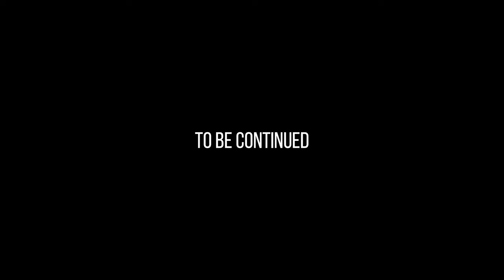This happened when I added CHILI RASBORA to BETTA AQUARIUM | EP4 BLACKWATER BETTA AQUARIUM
Can Betta fish and Chili rasbora live together in a Betta community aquarium? Blackwater Betta aquarium is doing fine after the cryptocoryne melt last episode and also the cold water shock that my new Alien Betta experienced. In this episode i also added some fresh botanicals because the old botanicals are starting to decompose.

00:00 Intro
00:19 DAY 79 Betta blackwater aquarium
00:30 Mr. Ice Cube is not cold anymore
00:57 Cryptocoryne new growth
01:13 Feeding Betta pellets
01:32 Corydoras feeding frenzy
02:29 DAY 93 Betta blackwater aquarium
02:40 He doesn't care
03:50 Ice Cube is shy
04:21 Feeding Mini pellets
05:21 DAY 107 Betta blackwater aquarium
05:36 Blooper
05:52 Adding fresh botanicals
06:33 Hiding sinking pellets for Corydoras
07:21 DAY 114 Betta blackwater aquarium
07:34 Feeding flake food
08:12 Adding Rooibos tea

Filter - HOB (500L/H | 130GAL/H)
Light - LED Power: 26W | Luminous flux 2450lm
CO2 - NO
Heater - YES (50W)(27C/81F)

Aquarium plants - Echinodorus Harbich, Anubias barteri var. nana "Mini", Bucephalandra "Kedagang", Cryptocoryne lutea "Hobbit", Cryptocoryne crispatula, Cryptocoryne undulatus "Red", Cryptocoryne lutea, Egeria densa